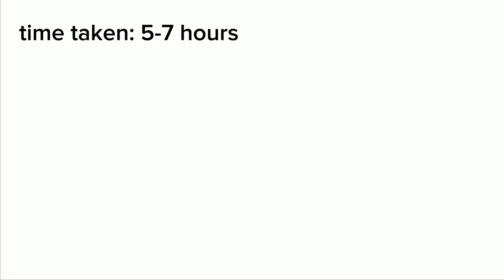Boatride with calamus and Alula ~ oneshot speedpaint